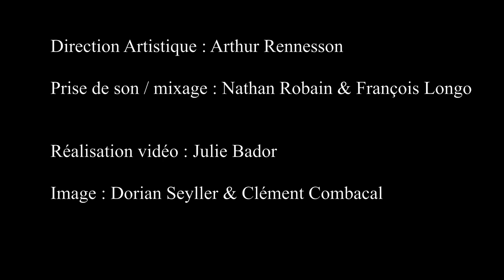Yves Balmer - Piano Material I (2018)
Michaël Guido, piano